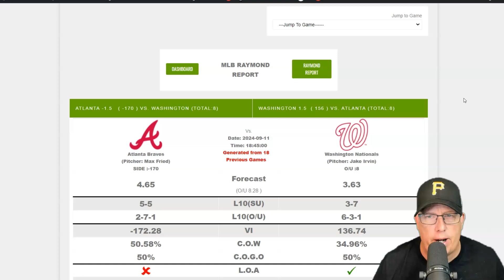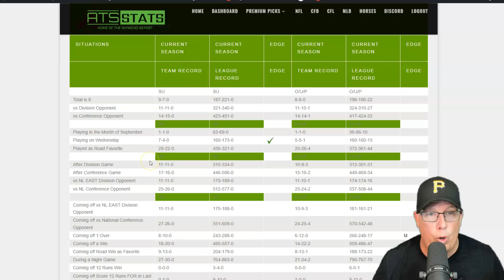Atlanta Braves vs Washington Nationals Prediction 9/11/24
Atlanta Braves vs Washington Nationals Prediction 9/11/24 | Raymond Report Sports Betting Picks

Join Ron Raymond for expert analysis and betting tips on the Atlanta Braves vs. Washington Nationals game on Wednesday, September 11th, 2024, at Nationals Park in Washington, D.C. Opened in 2008, Nationals Park offers a beautiful view of the U.S. Capitol and has been the site of many exciting moments in Nationals' history, including their first World Series win in 2019. Get today’s top MLB picks, predictions, and key insights to help you make informed bets. Whether you're backing the Braves or Nationals, Raymond Report Sports Betting Picks provides the edge you need.

0:00 - Intro

Welcome to ATS Stats, where expert handicapper Ron Raymond brings you top-notch sports betting insights. At ATS Stats, we’re dedicated to delivering the best betting tools, expert analysis, and the latest sportsbook offers, helping you become a smarter bettor.